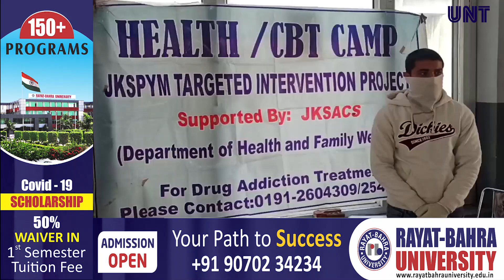Health and Medical Camp in Guru Ravi Dass temple.